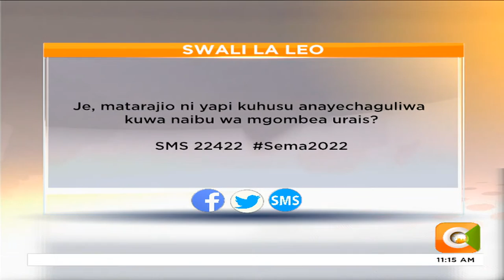Msasa wa siasa: Uteuzi wa mgombea mwenza [Part 1]